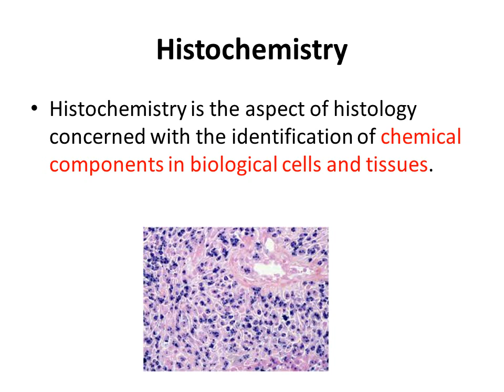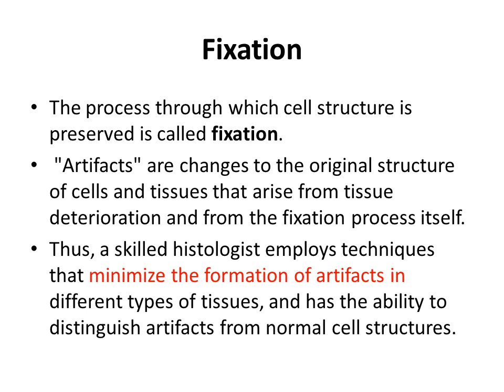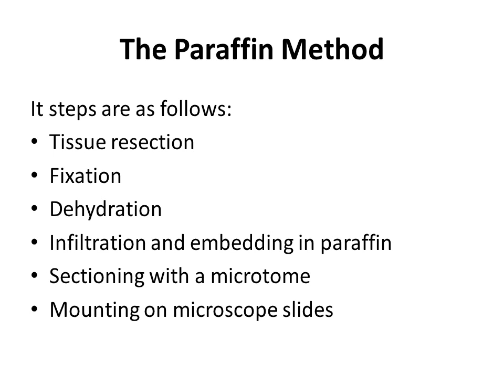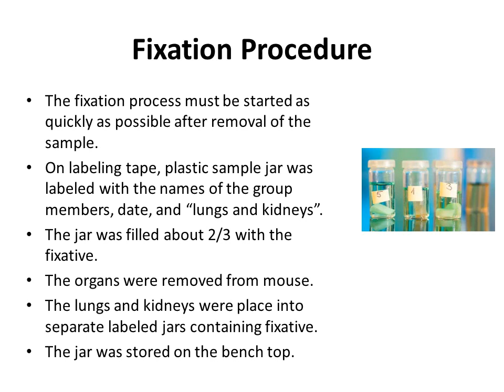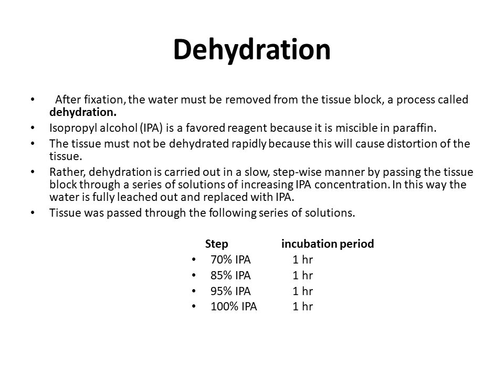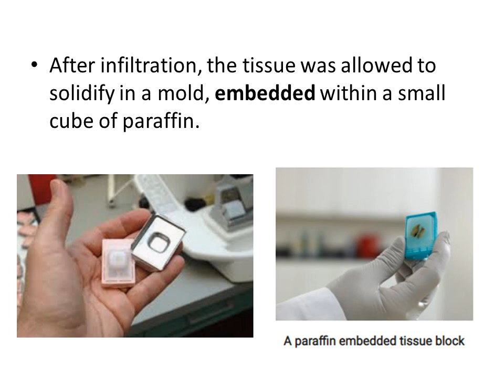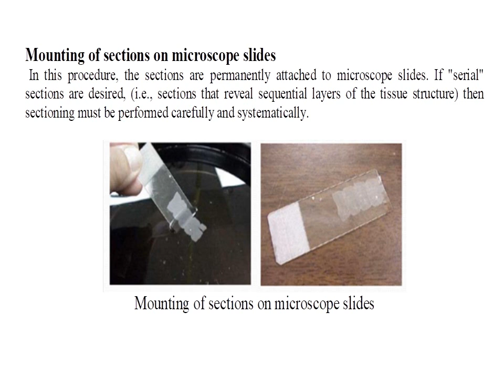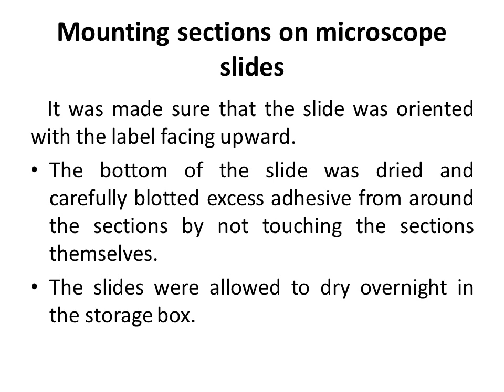Preparation of Tissue Slides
Preparation of Tissue Slides in Urdu / Hindi